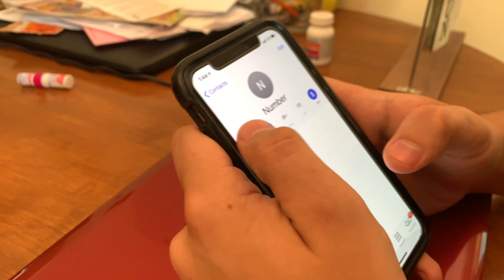She threatened to do what?? (Crazy girl)